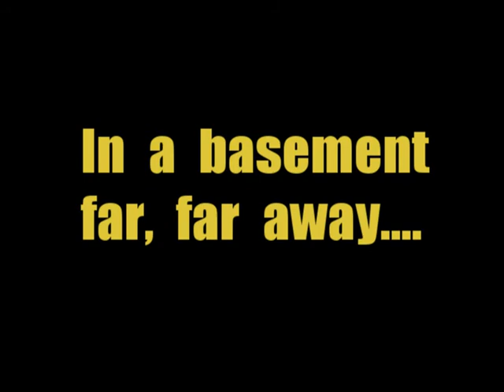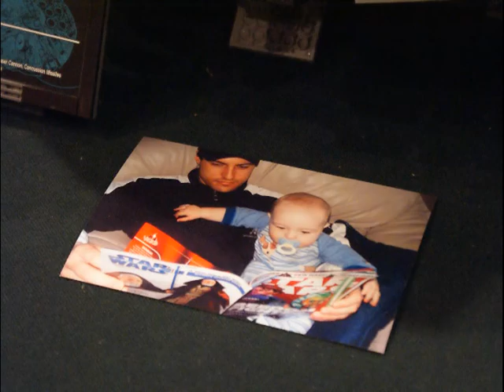Star Wars Poker Room Collection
15 years of Star Wars collecting and I finally made a space for most of it - my Star Wars poker room!  Thanks to my wife for her understanding, to George for the films, and special thanks to my Dad who took us to the movies that mind-blowing night over 30 years ago.